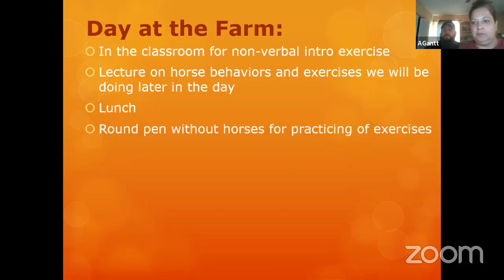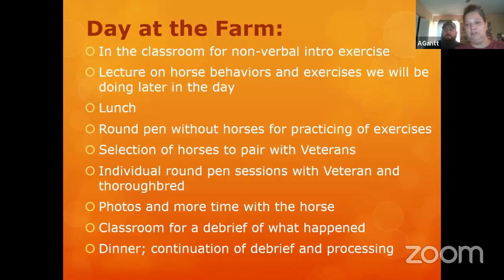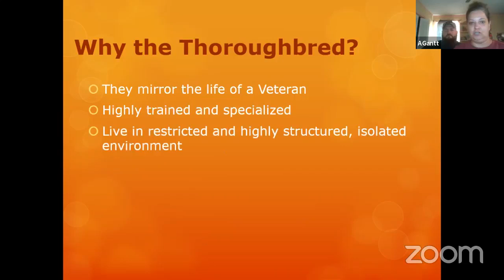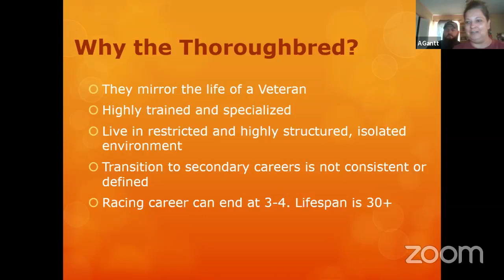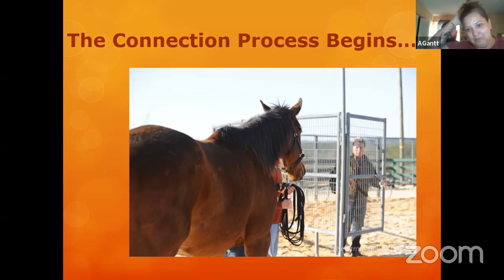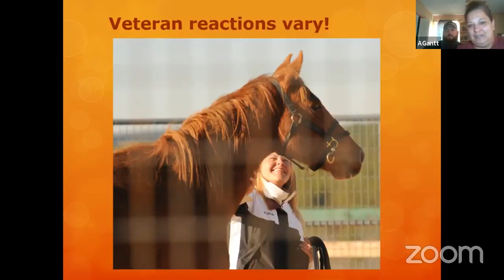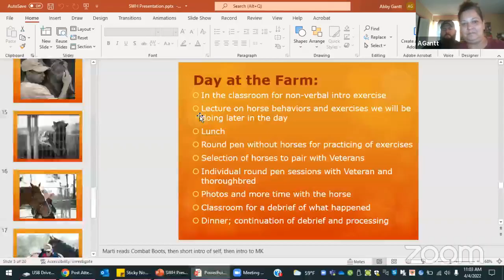CWRAP April 4 2022, Abby Gantt & Steven Houghton, Saratoga War Horse Foundation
Abby and Steven talk about the benefits of the Saratoga War House Foundation to Veterans.